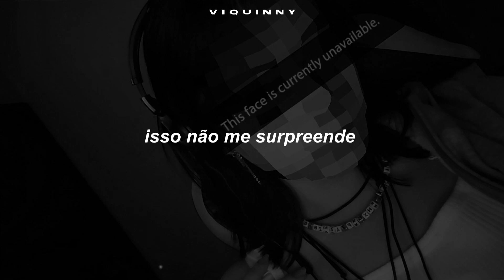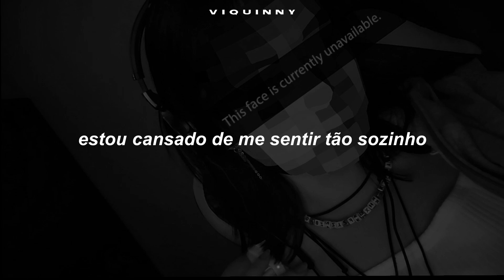phonk depressivo que está viral no TikTok | TWISTER - Worth Nothing (sped up)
⌜welcome to 𝖛𝖎𝖖𝖚𝖎𝖓𝖓𝖞⌟

Worth Nothing (phonk remix)
TWISTER x Oliver
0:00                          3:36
    ⇆ㅤ◁ㅤ❚❚ㅤ▷ ↻

𝙡𝙮𝙧𝙞𝙘𝙨

You call me good for nothing

I watch the walls caving in on me
I'm sick of feeling so fucking lonely